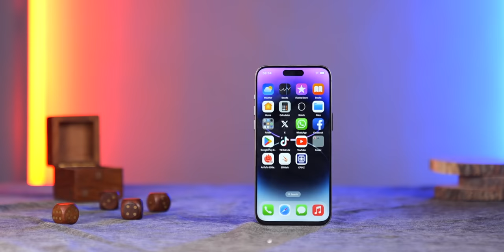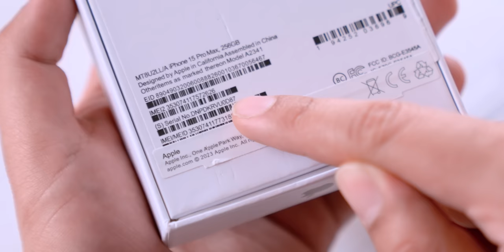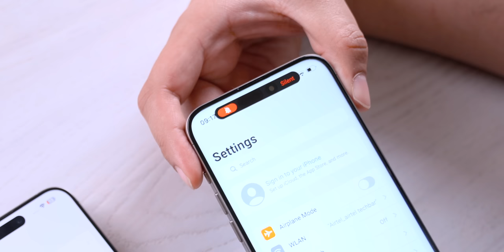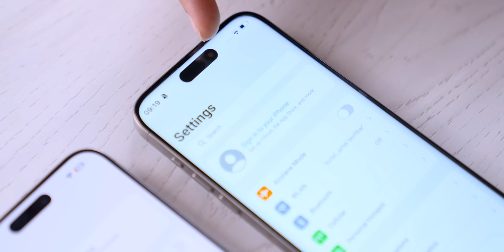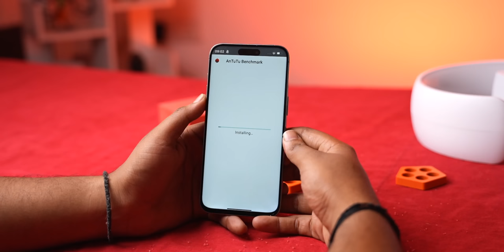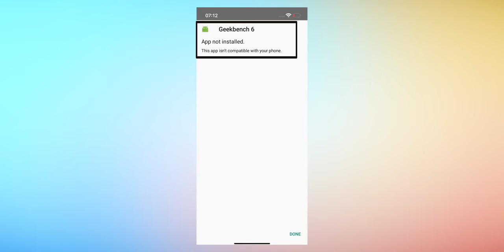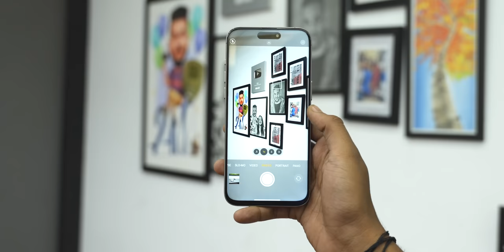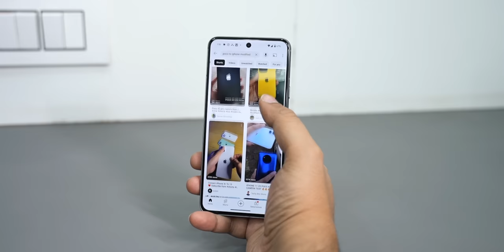I Bought ₹10,000 iPhone 15 Pro Max!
In this video, I compare the Original iPhone 15 Pro Max with a Fake iPhone 15 Pro max.

Hey
In this video, I compare the Original iPhone 15 Pro Max with a Fake iPhone 15 Pro max. This is a buying guide where you will learn how to avoid such scams.

CREDITS:
Director: Ayush Pathak
Cinematographer:  Kashish, Praveenkar, Vishal, Manas
Editing: Ayush, Praveen & Jatin
Content: Gauraang Arora